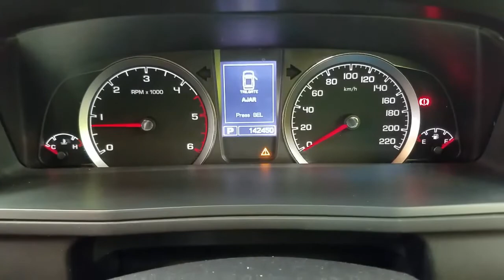WRECKING 2015 FORD TERRITORY 2.7 AUTOMATIC (C30777)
We are currently wrecking this 2015 FORD TERRITORY 2.7 AUTOMATIC (C30777)R.